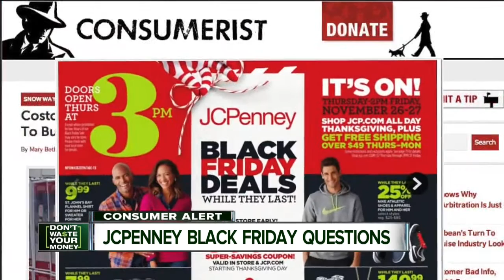JC Penney Black Friday deals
JC Penney is offering a $500 discount on Black Friday.